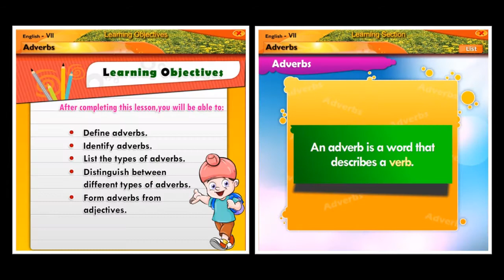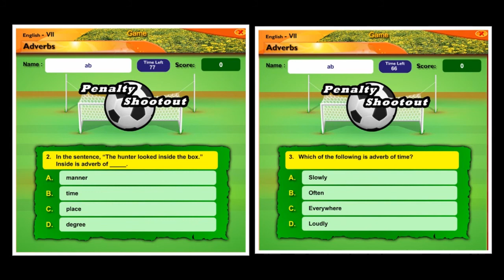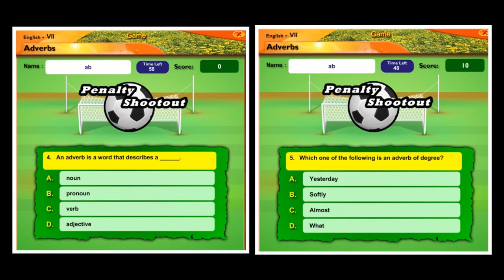Adverb |English | Grammar | Seventh